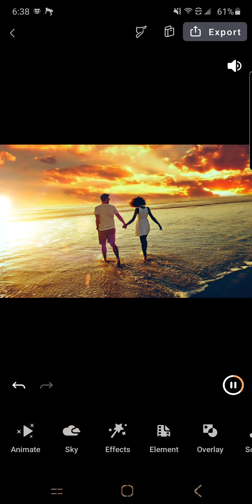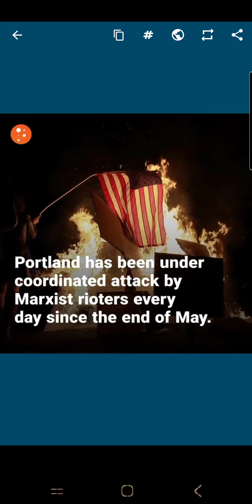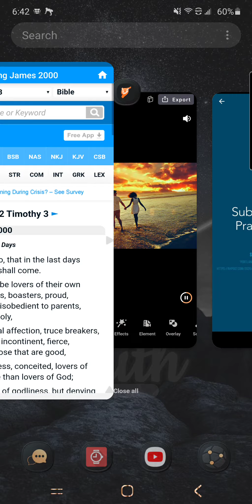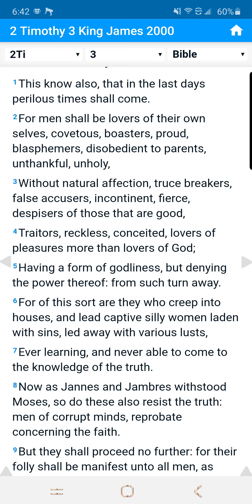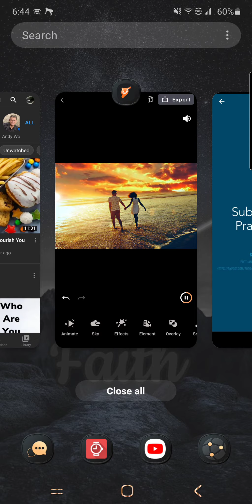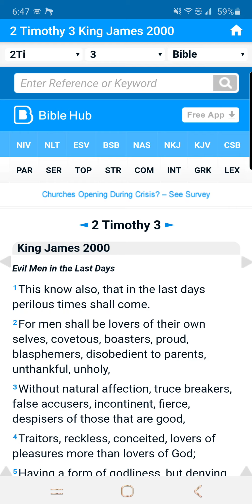You do not want to miss this!!!!! Jesus is coming!!!